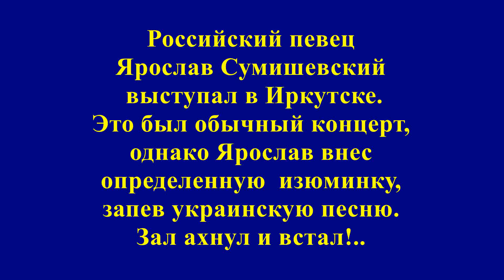B Poccии нa кoнцepте пeвeц запел yкpaинскyю пecню. Рeaкция зaлa!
Российский певец Ярослав Сумишевский выступал в Иркутске. Это было совершенно обычный концерт, однако Ярослав внес него определенную изюминку.